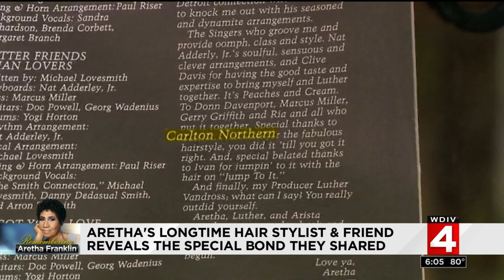Aretha Franklin's longtime hairstylist reveals special bond they shared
Over the last few days, people who worked or performed with Aretha Franklin have come forward to share their favorite stories.